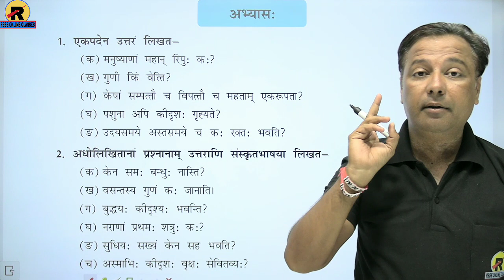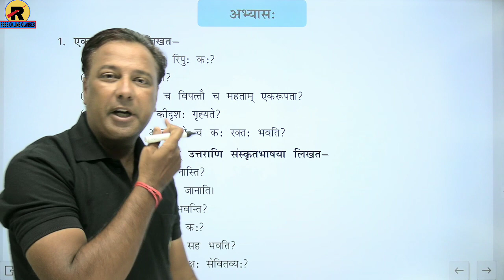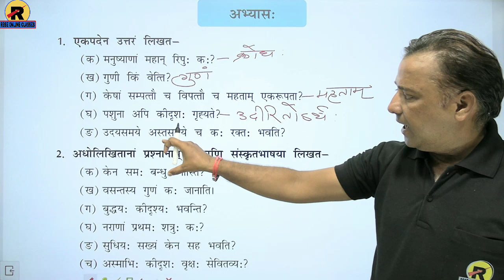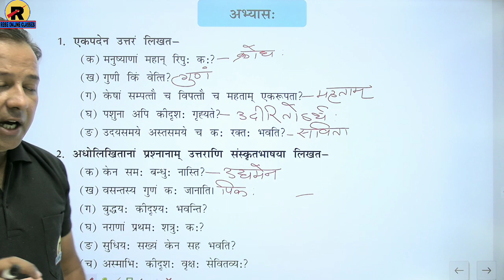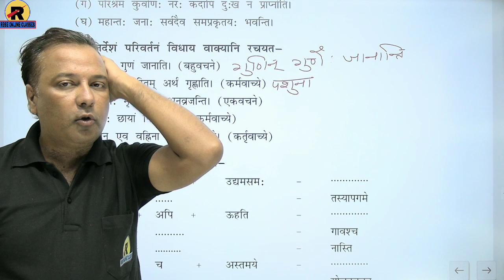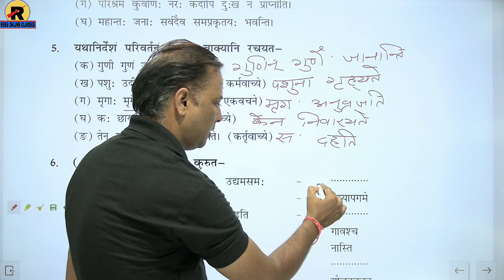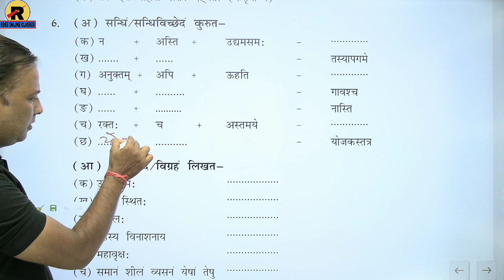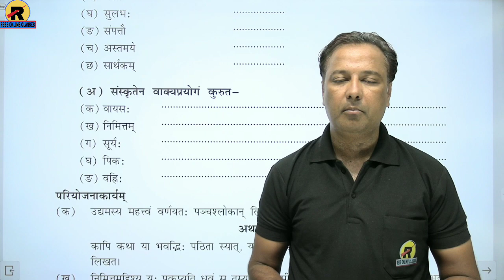NCERT | RBSE | CBSE | Class 10 Sanskrit Chapter-6 | Question Answer | सुभाषितानि